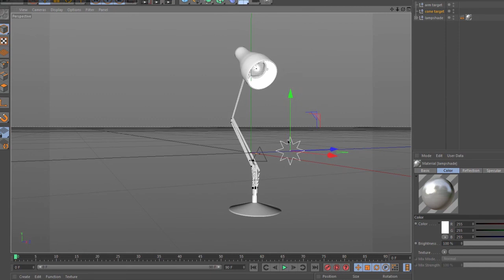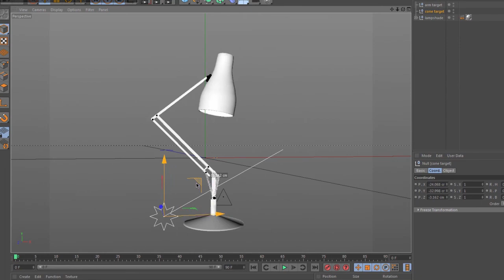Desk Lamp Simple Rig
This rig was made with basic protections tags - constraint tags - xpresso nodes, Inside Cinema 4D R14 .
More renders will be dropped of this model, as well as download links once done .

modeled in cinema 4d